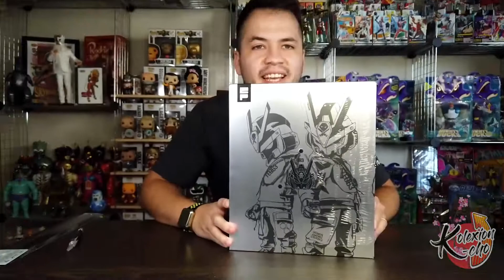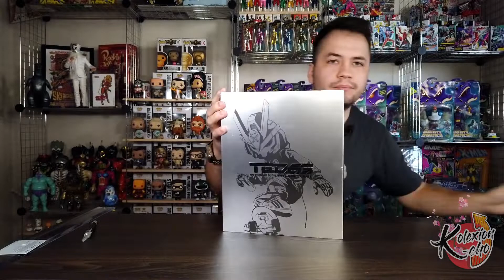Mi primer Quicss!!! TEQ63 8" / 2GO Series (2 Pack) / JTstudio Colab. Unboxing & Reseña Art Toy.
Kolexionistas,

No quepo de la emoción porque mi primera figura de Quiccs es el 2 pack TEQ63 8” de 2GO Series. Desarrollado por JTstudio y resulta ser un par de figras de acción con un realismo fascinante, resaltando todas las influencias del arte urbano y “Hype” en este impresionante Art Toy.
Espero gocen el unboxing  y la reseña que hemos preparado muy al estilo Kolexion K-cho…

Sayonara BABY!!!

Música

Street Fighter (Fight!) Electronic Dubstep Music Remix Hadouken